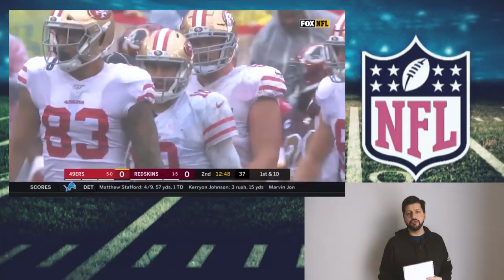MAHOMES FORA - Rodada NFL #6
LISTA VIP GG12

Produção: Mafia Produtora
Direção: Carolina Loureiro
Edição: Carolina Loureiro
Câmera: Carolina Loureiro
Roteiro: Gabriela Neves
Apresentador(es): Gabriela Neves / Bruno Marques